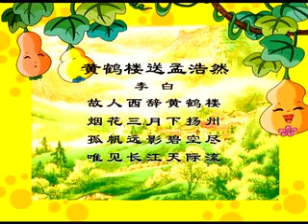黄鹤楼送孟浩然（李白）